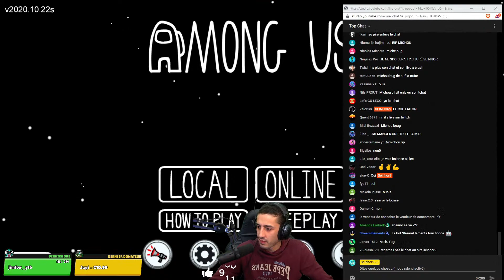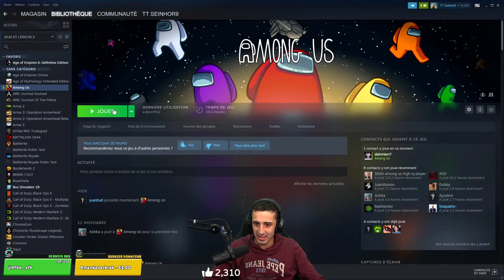AMONG US AVEC LES CROUTONS.. (ça va être le bordel)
C'EST REPARTI POUR DU AMONG US AVEC LES CROUTONS.. (ça va être le bordel)

Code créateur "Seinhor9" sur Fortnite et Rumble Hockey